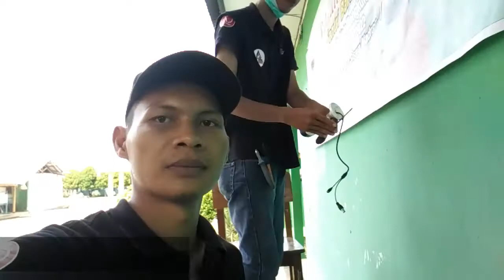PEMASANGAN KAMERA CCTV 4 CH DI MTS PANCASILA | BAG 3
A2C BERGERAK DI BIDANG MAINTENANCE, IT DAN SOUND
SIAP MELAYANI PEMASANGAN :
- INSTALASI LISTRIK
- KAMERA CCTV
- KARAOKE HOME
- SOFTWARE KASIR
- RELAY LAMPU BILLIARD + BILLING KASIR
- MESIN ABSENSI SIDIK JARI DAN WAJAH
- NEON BOX
- PEMBUATAN BOTH MAKANAN DAN MINUMAN
- PEMASANGAN LAMPU TAMAN
- SETTING SOUND
- MAINTENANCE SOFTWARE DAN HARDWARE
- JARINGAN LAN DAN INTERNET
- PEMASANGAN DAN PENGADAAN BARU UNIT GENERATOR
- SERVIS BERKALA GENERATOR
- DLL
CONTACT PERSON :
FB                 :  @arzi chefie ( A2C BENGKULU )

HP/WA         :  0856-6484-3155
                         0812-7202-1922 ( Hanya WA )